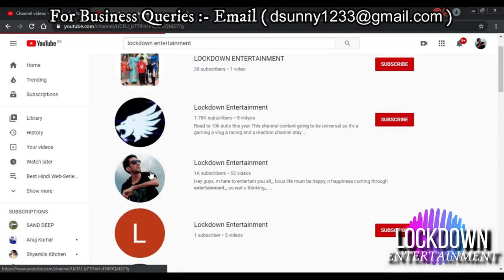KOTA FACTORY SEASON 3 Official Trailer 2023 Update l @TheViralFever @NetflixIndiaOfficial@Netflix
kOTA FACTORY SEASON 3 | IT GOES COLORFULL !

dasara hindi ott release date bheed bhediya ott release date jio cinema  netflix amazon prime dasara ott release date netflix hindi bhediya jio cinema voot avatar 2 the way of water india ott release time vod ott release date avatar 2 full movie download hindi raado gujarati, today released movies web series, lockdown entertainment, bnftv, Apr 2023 upcoming movies and web series trailer
Paatal Lok 2 Amazon release date,
Paatal Lok 2 download telegram,
Paatal Lok 2 episodes,
Paatal Lok 2 review,
Paatal Lok 2 episode 1,
Paatal Lok 2 total episodes,
Paatal Lok 2 online,
Paatal Lok 2 trailer,
when will Paatal Lok 2 release,
watch Paatal Lok season 2,
is Paatal Lok season 2 coming,
will there be Paatal Lok season 2,
will Paatal Lok season 2 come,
Aarya 3 release date,
Aarya download telegram,
Aarya 2 episodes,
Aarya 3 review,
Aarya 3 episode 1,
Aarya 3 total episodes,
Aarya 3 online,
Aarya season 3 trailer,
when will Aarya 3 release,
watch Aarya season 3
is Aarya 3 coming,
will there be Aarya season 3,
will Aarya season 3 come,
ant man 3 big dhamaka full movie in hindi bhedia ott release date on netflix jio cinema vikram vedha ott release date
Best hindi web series Apr 2023
Best crime thriller movies Apr 2023
KGF Chapter 3 film Update
Salaar Movie
Salaar Trailer
Salaar Review
upcoming March 2023 movies
upcoming web series March 2023
upcoming March 2023 kdrama
upcoming March 2023 movies bollywood
upcoming korean drama March 2023
upcoming Apr 2023 movies and web series
upcoming web series Apr 2023
Apr 2023 upcoming movie releases web series releases new web series trailer upcoming this week Netflix Disney Hotstar amazon prime sonyliv zee5
New web series trailer upcoming
upcoming ott movies and web series in Apr 2023